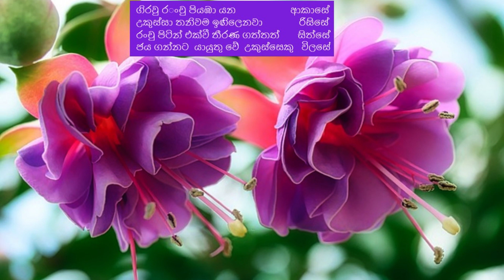වටිනා ඔවදන් - නිදහසේ අසන් - නිසඳැස් කවි /Sinhala Nisadas